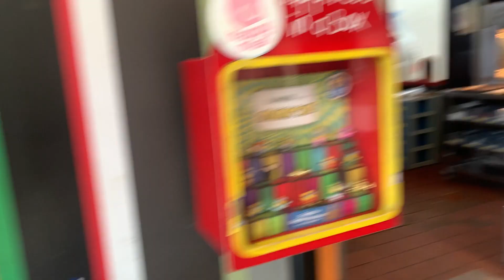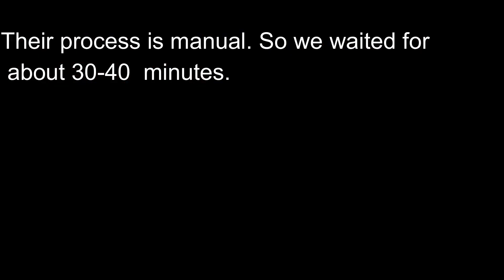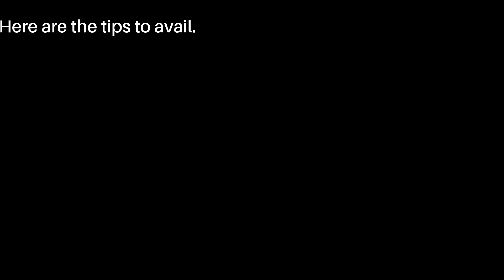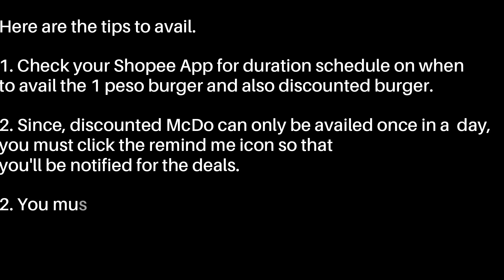HOW TO AVAIL 14.00 PESOS BURGER FROM MCDONALD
How to avail 14.00 pesos Burger from Mc Donald.